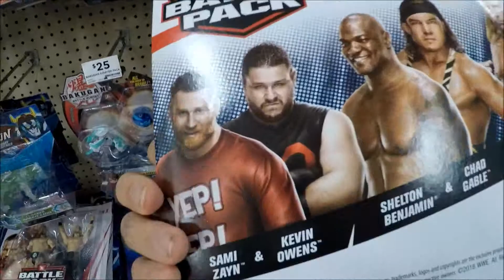WWE BATTLE PACK 58 AT BIGW not the full set N RESTOCKED ELITE 52 N TARGET ASWELL